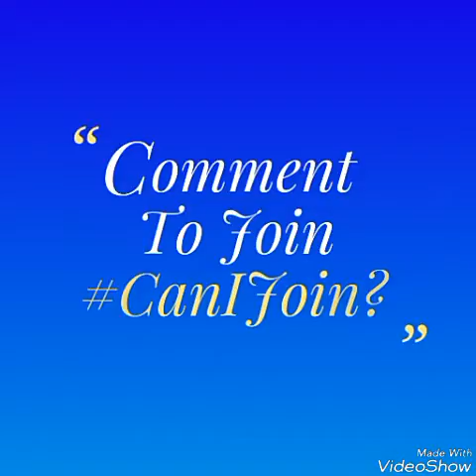New Soloers Gang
Be Nice Don't Champlain And Have Fun

Leader: Leo Iz Solo Gaming
Co Leaders:

1 Leo Iz Solo Gaming
2
3
4
5
6
7
8
9
10
11
12

When ever you comment you will become a co Leader if U are 1st and second